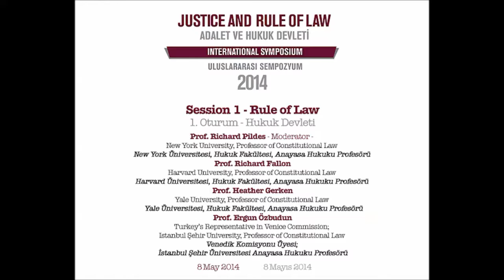Session 1 - Rule of Law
Symposium 2014, Justice and Rule of Law
Moderator: Prof. Richard Pildes - New York University, Professor of Constitutional Law
Prof. Richard Fallon - Harvard University, Professor of Constitutional Law
Prof. Heather Gerken - Yale University, Professor of Constitutional Law
Prof. Ergun Özbudun - Turkey’s Representative in Venice Commission;
Istanbul Şehir University, Professor of Constitutional Law